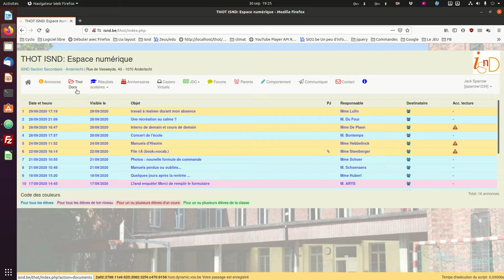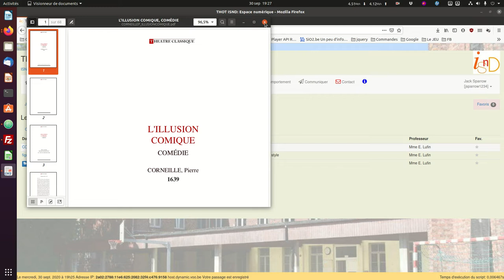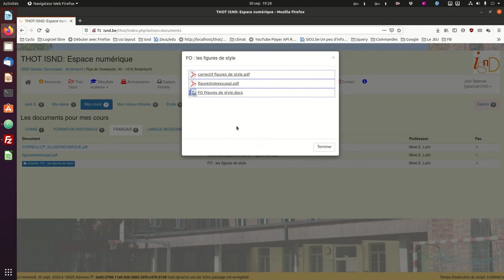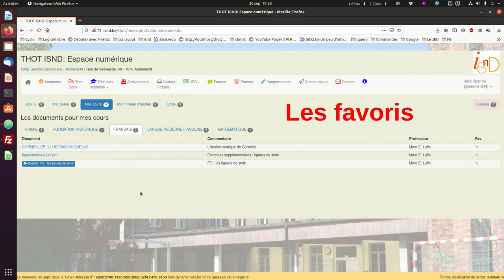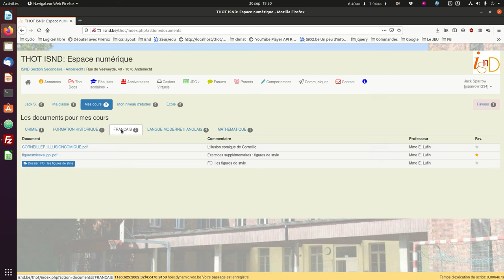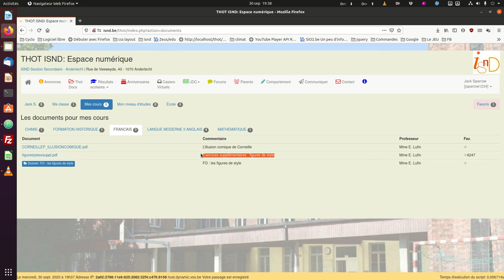7. Les documents partagés par les professeurs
Comment accéder aux documents proposés par les professeurs. Les dossiers. Les favoris.